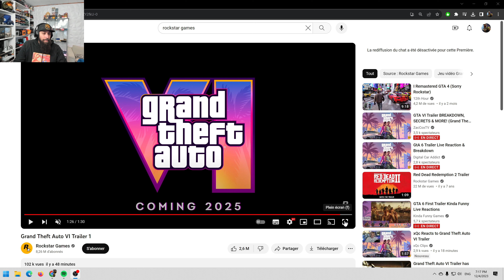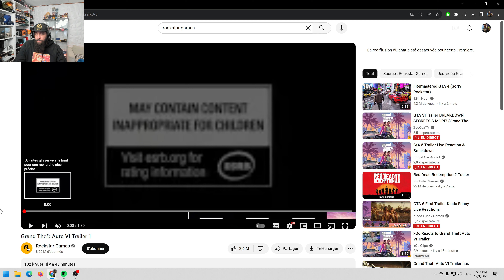Reaction : GTA 6 Trailer 1